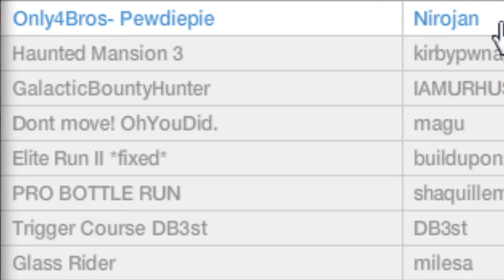Fun Wheels Episode 1: Pooptydoop's Level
Brosonly pootypoo